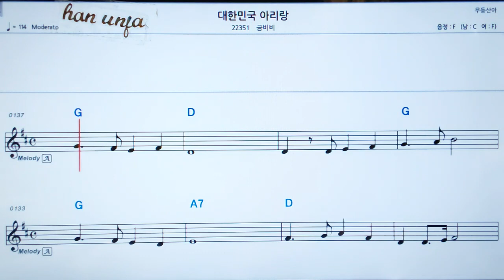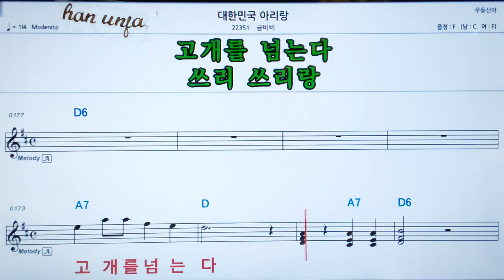💖대한민국 아리랑/ 금비비 👍MR,가라오케 악보 코드 가사 ,Karaoke반주